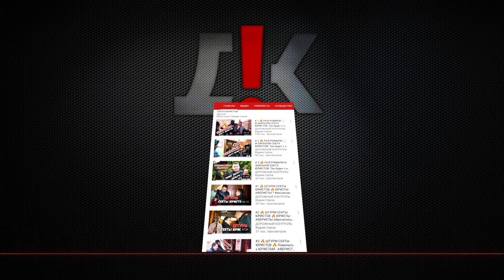ЮРИСТЫ - МОШЕННИКИ УГРОЖАЮТ И ОСКОРБЛЯЮТ | Мошенники хотят купить Вадима Серова | СЕКТА ЮРИСТОВ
Откровенный разговор с мошенником. Как вы думаете, Секта Юристов заплатит 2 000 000 руб. Вадиму Серову?
Это видео о мошенниках, которые хотели меня купить за 700 000 руб и том, как эти жулики ведут себя с клиентами, которых они обманули. Эти божьи твари запугивали людей, угрожали, унижали и удерживали против их воли. Вот такие у них методы работы.
Друзья, пожалуйста, постарайтесь не попадать в такие ситуации. Если вы всё-таки попали в такую ситуацию, то обращайтесь к нам, мы не только оказываем квалифицированную юридическую помощь по разным категориям дел, но и отстаиваем права людей пострадавших от юристов-мошенников.
Я обращаюсь ко всем нашим зрителям. Просьба посмотреть полностью этот выпуск. Это очень важно для продвижения выпуска. Не забудьте при просмотре поставить палец вверх и написать комментарий. Таким образом вы нас поддержите и алгоритмы YouTube нас выведут в рекомендованные видео. Если ты ещё не подписан на нас, то сделай это прямо сейчас.

Если вы увидите этих людей, значит вы попали в «секту юристов». Будьте внимательны.
Фото взяты из открытого доступа в интернете.

К сожалению на рынке юридических услуг очень много мошенников.
Которые пользуются доверчивостью и юридической безграмотностью граждан.
Эти твари не брезгают обманывать даже пожилых людей.
Таких компаний на территории РФ огромное количество.
С ними нужно бороться и привлекать к ответственности.
В связи с этим мы решили создать новое направление в нашей деятельности – "Помощь гражданам пострадавших от действий или бездействий недобросовестных юристов".
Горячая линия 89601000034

В данном видео речь идёт о организации ООО "Бюро юридических услуг"
Которая располагается в городе Воронеж по адресу ул. Алексеевского дом 17.
С отзывами о компании можно ознакомиться по ссылкам ниже:
В феврале 2020 года нам стало известно, что в Воронеже орудуют "банды" сектантов псевдоюристов и мы решили вывести на "чистую воду"  этих сектантов и организовали штурм секты юристов.

Реквизиты карты:
Сбербанк
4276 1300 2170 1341